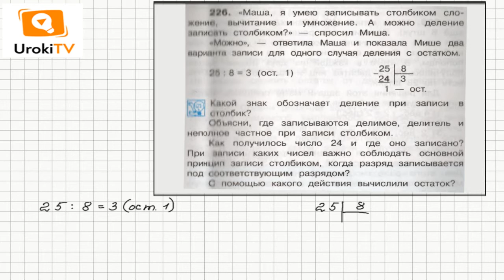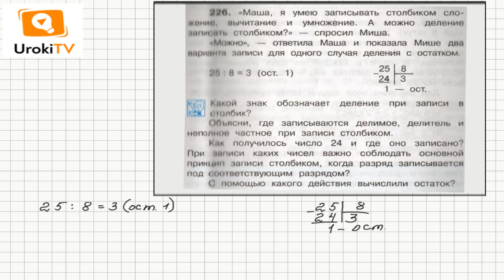Задание 226 – ГДЗ по математике 4 класс (Чекин А.Л.) Часть 1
Условие задания 226 посвящено описанию деления с остатком в столбик. Отличается оно только тем, что последний остаток при делении не равен 0. Выполняя деление в столбик необходимо проверять на каждом этапе, чтобы все остатки были меньше делителя.